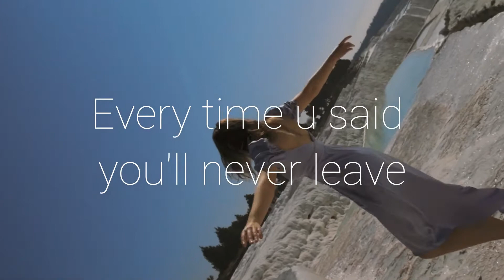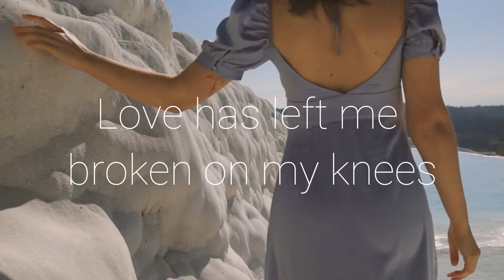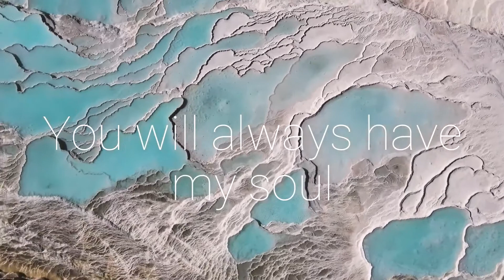Edward Maya Natureza & Celia